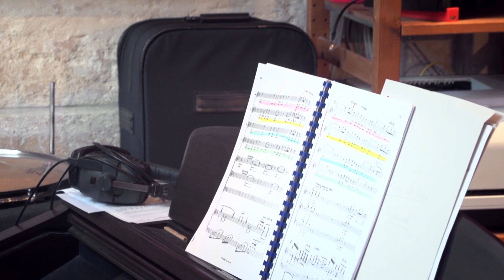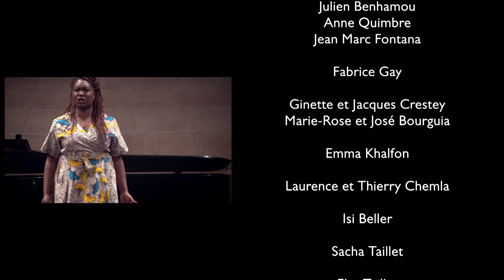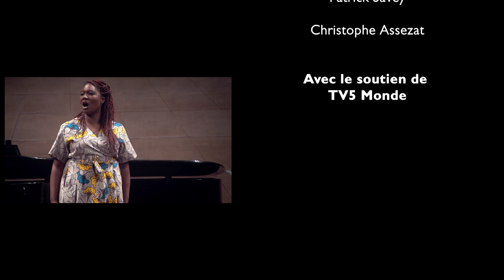CYRIELLE NDJIKI NYA - Travailler avec sa voix - TV5Monde